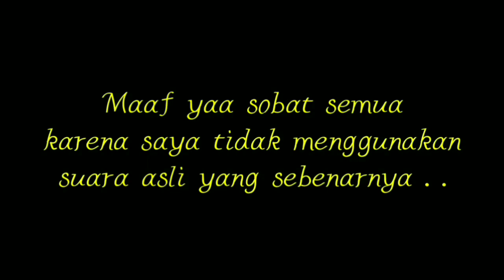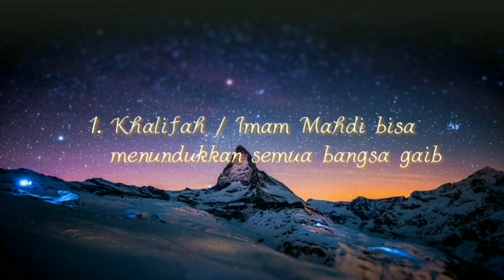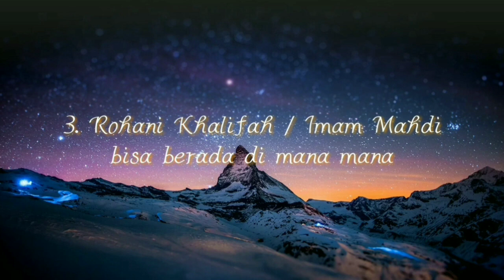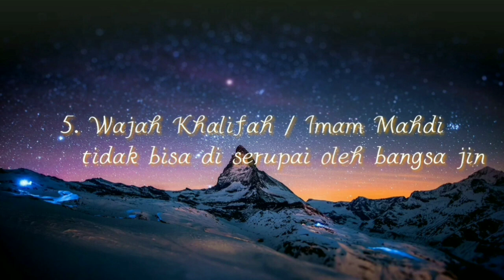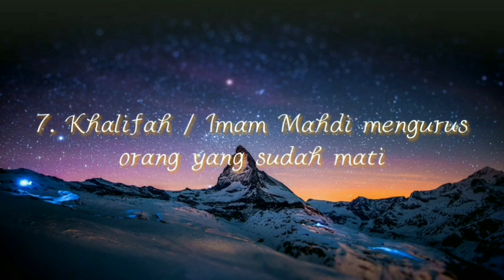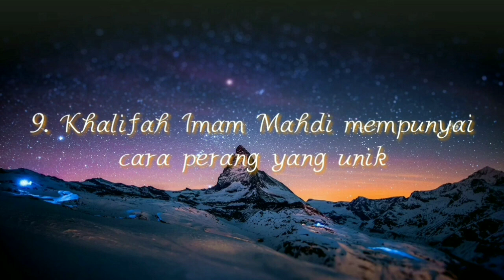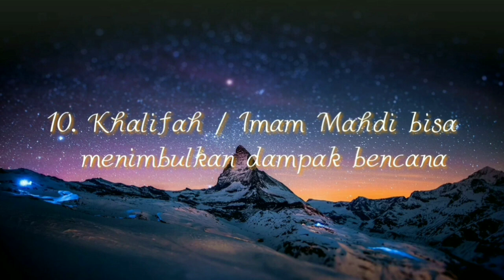Imam Mahdi - Kemampuanya Tidak Dimiliki Oleh Manusia Pada Umumnya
Beberapa kemampuan dan kekuatan seorang Khalifah ataupun Imam Mahdi yang tidak mungkin bisa di jangkau oleh akal dan pikiran manusia biasa.

Ngaji Filsafat Ilmu Tasawuf, Berita Islam, Informasi Tentang Imam Mahdi dan Spritual.